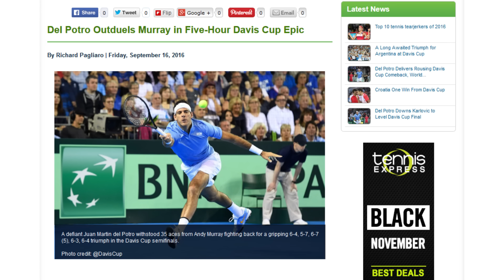Juan Martin del Potro's Top 5 Victories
In this week's news, we celebrate ATP Comeback Player of the Year Juan Martin del Potro's Top 5 career victories.